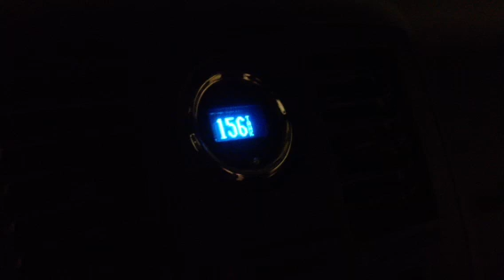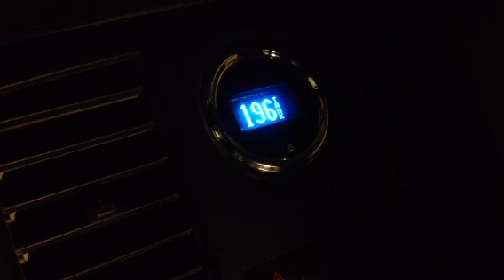ADJUSTING DAKOTA DIGITAL PRESSURE SWITCH SETTING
Adjusting the pressure switch to run the taking up to 200psi.